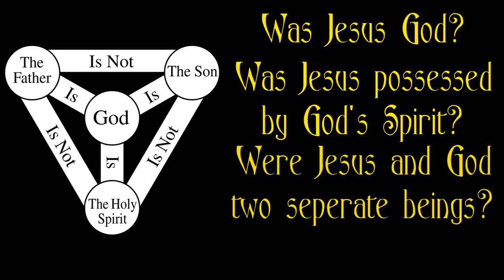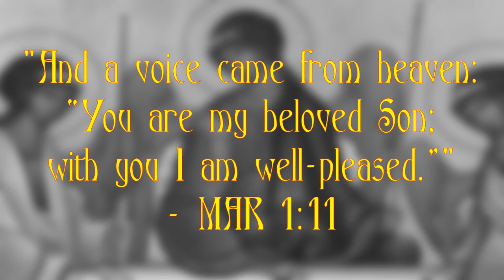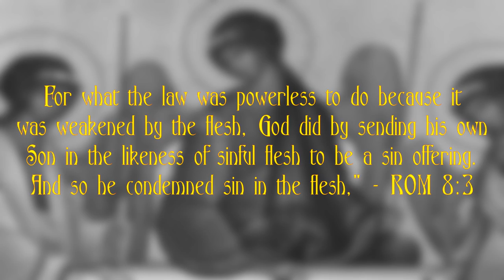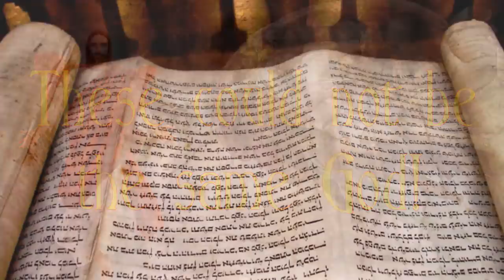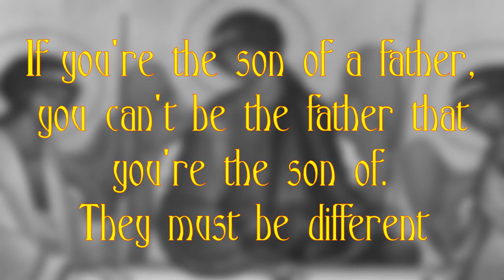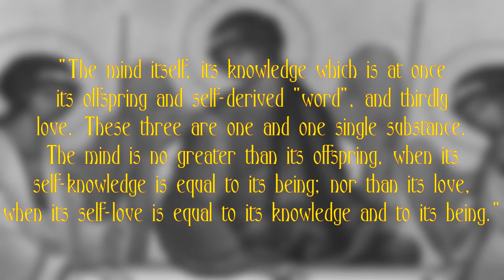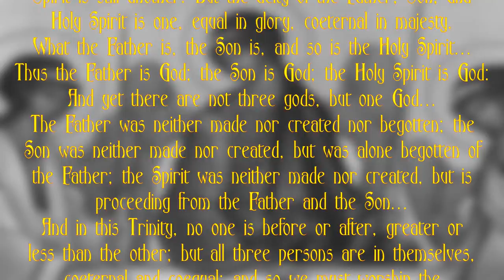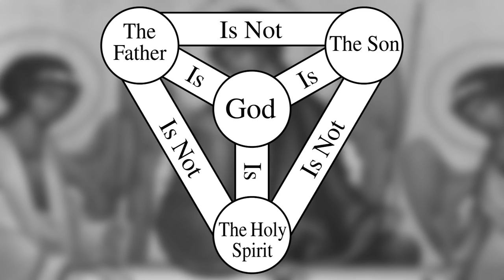A Brief History Of The Trinity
The son, the father, and the holy spirit. This is the trinity, one of the most interesting and highly debated doctrines in all of Christianity. God, in 3 parts. From its conception, there have been many disagreements on the nature of Christ. Things concerning his divinity and his relationship to God. The modern view of the trinity is one of the most mysterious and incomprehensible doctrines in Christianity. Was Jesus God? Was Jesus possessed by God's spirit? Were Jesus and God two separate but equal beings? Was Jesus human? Was Jesus just a prophet? These questions have plagued Christianity since it's conception. This doctrine is the untouchable doctrine of Christianity and it continues to become more complicated as time goes on. Why is this? What were the early Christian ideas? What contentions were brought up? and how have these ideas changed over time? These are just some of the questions I set out to answer in this video.

Sources:

Bart Ehrman - Misquoting Jesus

Bart Ehrman - Jesus, Interrupted

Bart Ehrman - Lost Christianities

Bruce Metzger - The Text of the New Testament: Its Transmission, Corruption, and Restoration

David Fitzgerald - Jesus, Mything in Action

Alan Segal - Life After Death

Diarmaid MacCulloch - Christianity: The First 3000 Years

William Rusch - The Trinitarian Controversy